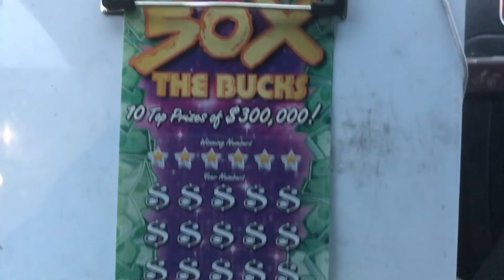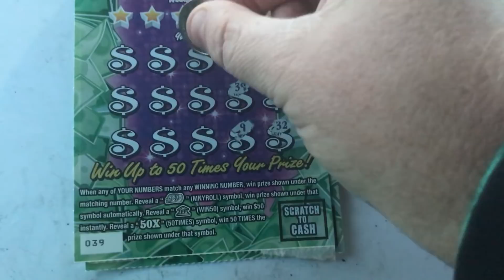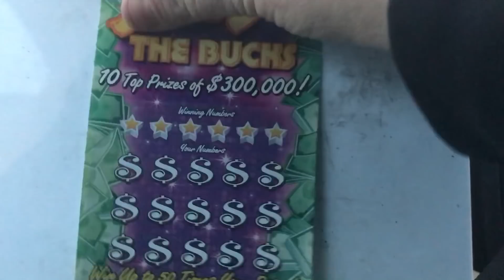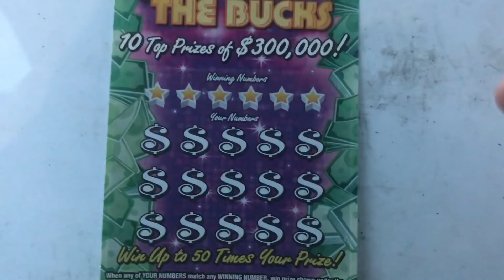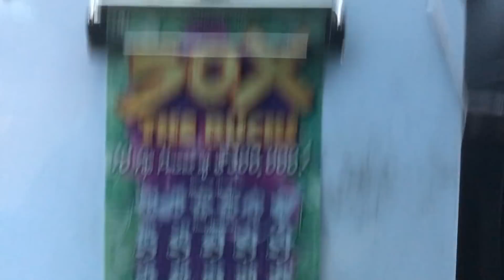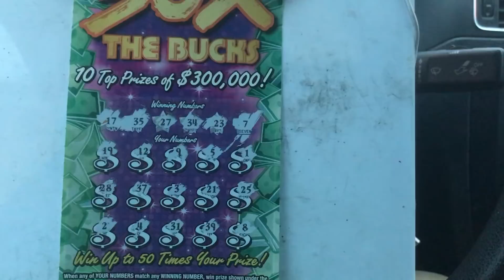50x the BUCKS! NEW PA SCRATCH OFF TICKETS!!!